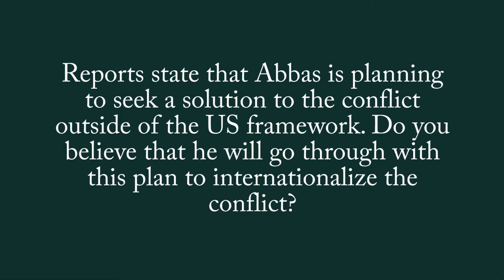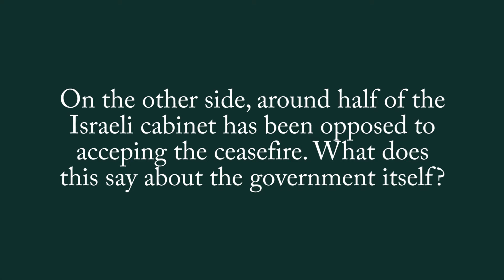Israelis and Palestinians Need Leadership With Vision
On the Palestinian side of the recent Israel-Hamas conflict, reports have surfaced that Mahmoud Abbas is planning to seek a solution to the broader Israeli-Palestinian conflict outside of the US framework. Is this accurate?

On the opposite side, around half of the Israeli cabinet was opposed to the recent ceasefire. What does this say about the way the operation was carried out, and about the composition of the government itself?